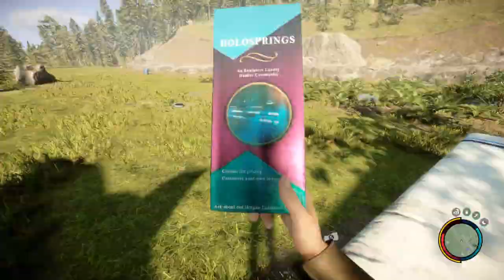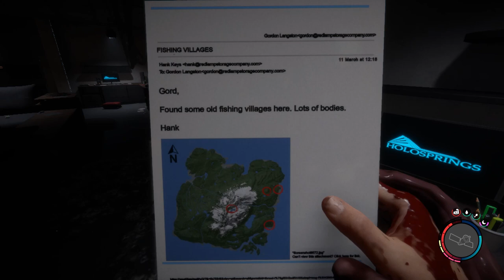We Find the Best Weapon - Sons of the Forest - S1E15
Sons of the Forest Gameplay Let’s Play

Welcome everyone to a new episode in Sons of the Forest V1.0! 🎮 Join me in this thrilling episode of Sons of the Forest as I explore underground bunkers, slowly uncover the dark truth, facing off against the relentless onslaught of terrifying mutants. But fear not, for we find the ultimate weapon - the katana. 🔥🐺" @lonelywolfsurvival